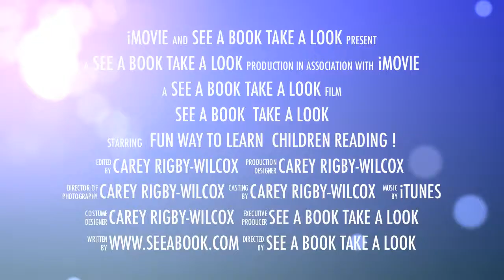Ten Little Ladybugs in my Jar: Official Book Trailer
Ten active little ladybugs live within the brightly illustrated pages of this sparkly picture book. Little readers will learn subtraction through this interactive storybook as one by one, the ladybugs escape the jar in which they spend their days. Ten Little Ladybugs in my Jar is a unique little book written and illustrated to build confidence in young readers. After reading it through once or twice, they will be sure to share it with others around them!

Written and illustrated by Carey Rigby-Wilcox